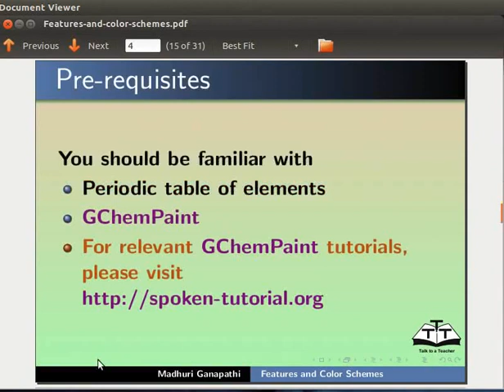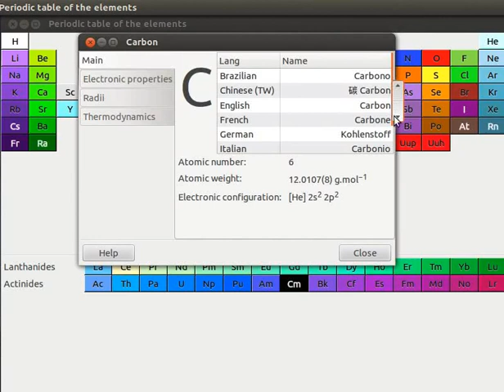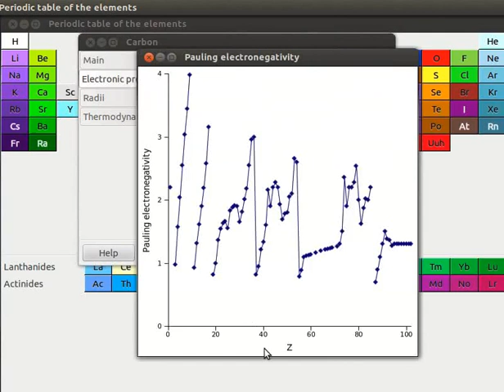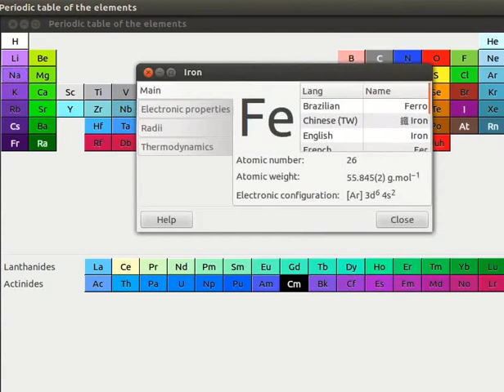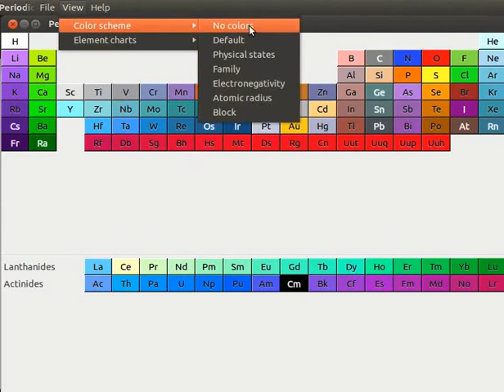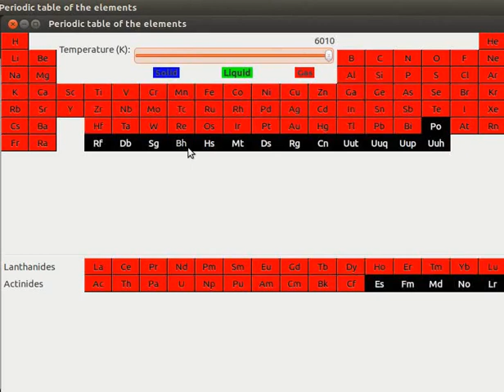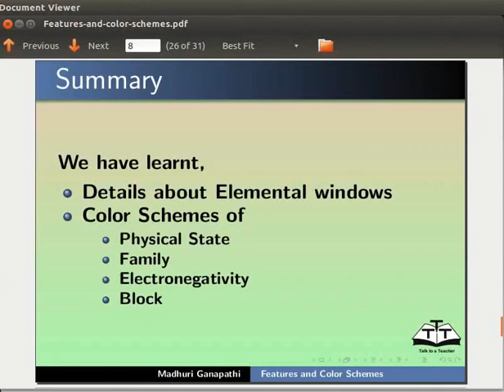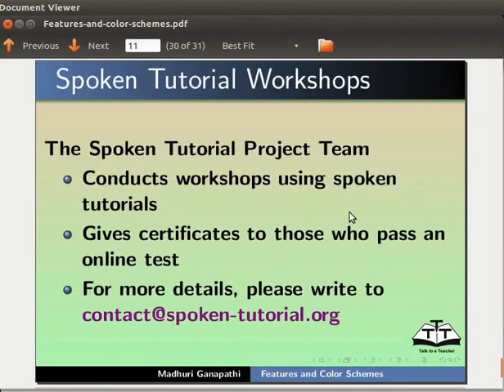Features and Color Schemes - Bengali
GChemTable এৰ পৰিচয়
সংস্থাপনৰ সংক্ষিপ্ত বিবৰণ
এটা নতুন GChemTable উইন্ডো খোলা
 "Elemental window" আৰু তাৰ চাৰিটা ট্যাবৰ ব্যাখ্যা
 Main,
Electronic Properties
, Radii আৰু
Thermodynamics
 বিভিন্ন "Color Schemes" ব্যবহাৰ কৰা
** Physical State কলৰ স্কীম
 ** Family কলৰ স্কীম
** Electronegativity কলৰ স্কীম
 ** Block কলৰ স্কীম